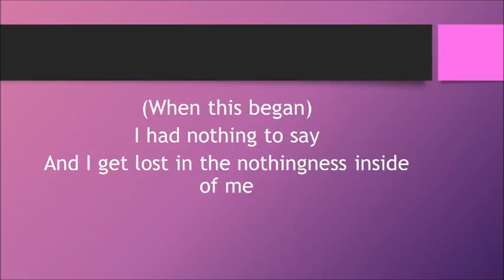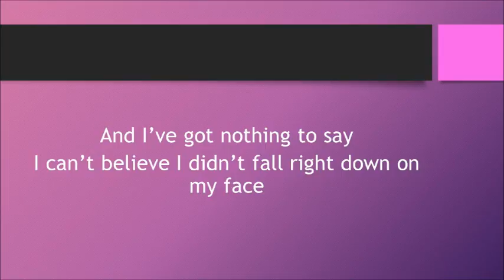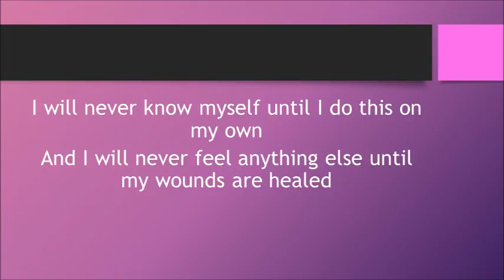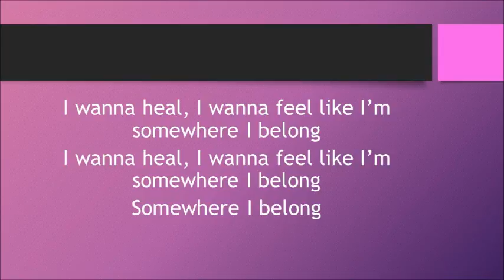Linkin Park | Somewhere I Belong (Lyrics)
Created on Thursday, Oct. 27, 2016